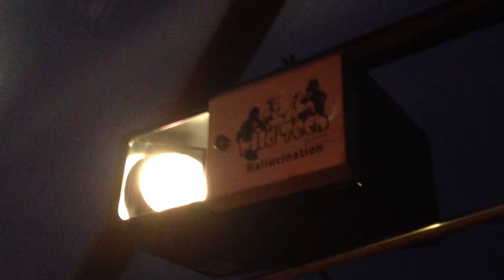Hallucination multicolour 250w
Produces a warm light. Known as a 'water' type effect, Eclectic Spacemonkey thinks it looks more like technicolour fire. Great for filling dark spaces or to use as a wash light. This fixture can be set to respond to music or to remain static or simply spin too.
This unit is Sound to Light (StL) only so will respond to music.